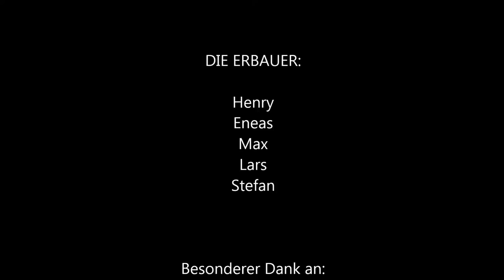John Maynard in Minecraft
Das Video zeigt eine Verfilmung  der Ballade "John Maynard" von Theodor Fontane in Minecraft. Wir, eine Gruppe der Klasse 7d der CRS Bad Arolsen, haben hiermit die Hausaufgabe "Stellt eine Ballade Eurer Wahl da" erledigt.